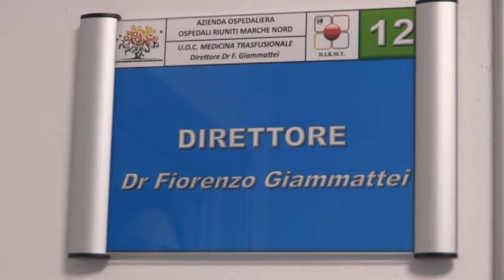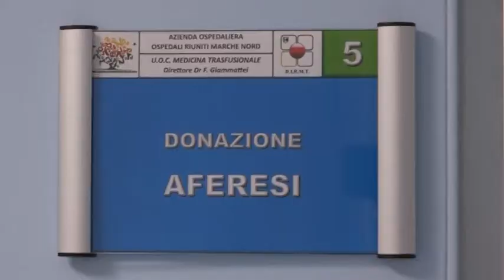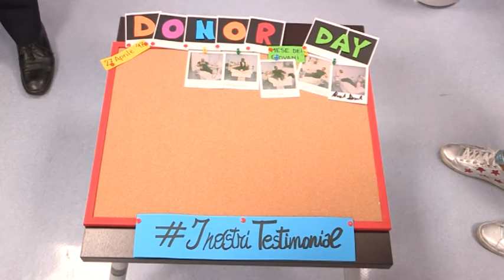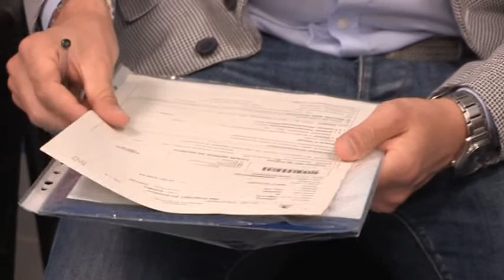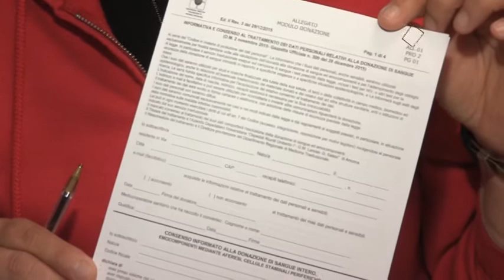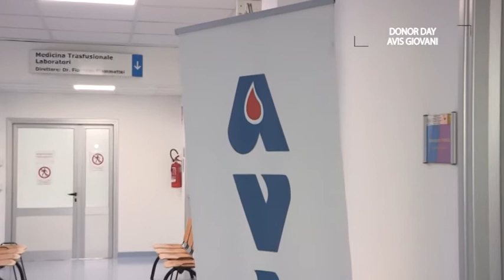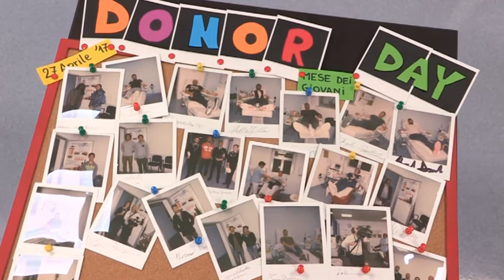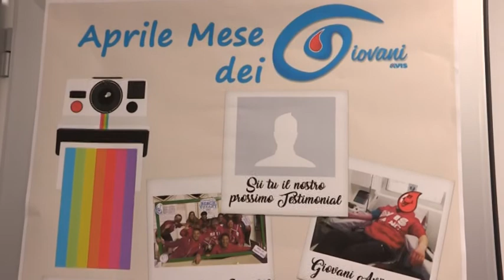Donor Day Avis 2017